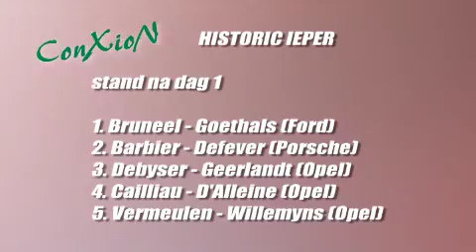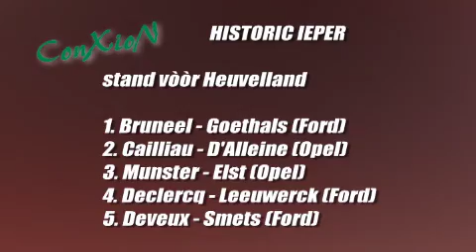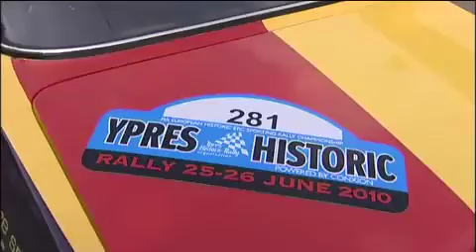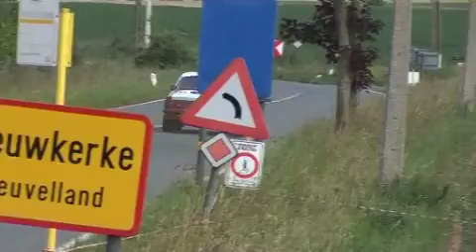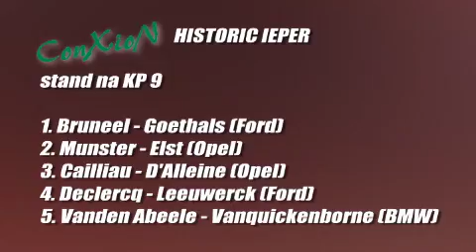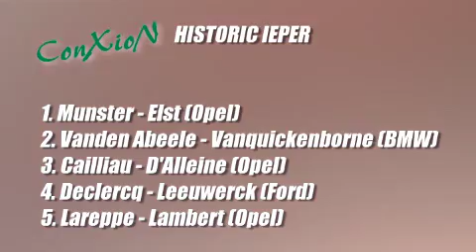BKR HIST 2010 IEPER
Uitgebreid verslag van de ConXioN Historic Rally van Ieper (25-26/6/2010).